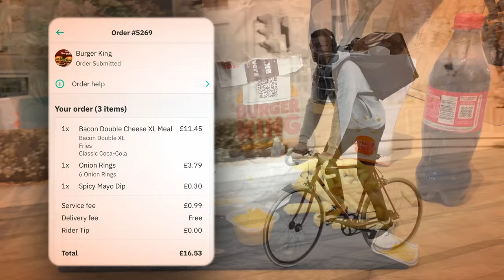Perfect Bacon Double Cheeseburger ? | My Friday Food Reviews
Welcome back to Delivered Food Reviewed - Uk Food Reviews - where this week I’m back to @BURGERKING  to try their long standing Bacon Double Cheese  XL Burger Meal - Is this the best Burger King Order?

I’ve not had one of these for a long, long time way back before Covid probably, so I thought as I haven’t reviewed it for the channel, its time! As we also hit 200 subs – an XL figure if nothing else. S for old time sakes as I used to love it, lets see how it is these days!

Tonight's Delivery Order items listed below:

Bacon Double Cheese XL Meal + Onion Rings

- Bacon Double Cheeseburger XL
Two flamed-grilled beef patties topped with Applewood smoked bacon and American cheese, all in our toasted sesame seed bun.- Sharer Box.

- Fries
signature thick cut salted French Fries.

- Onion Rings
Classic golden onion rings
Fed up of guessing from the “advertisements” and google reviews as to what a place or item is like and having to suffer the reality when it turns out to be, lets say, not what you thought…?

Well worry no more, I will be ordering takeaways from the deliveroo  & justeat  app locally in Nottingham, with the aim of providing an honest review of the experience - good/bad how much it cost and ultimately what the takeaway food was REALLY like!

Full-Review...Enjoy! More Reviews on their way!!
For more information or to open an account visit @Deliveroo  channel on @YouTube